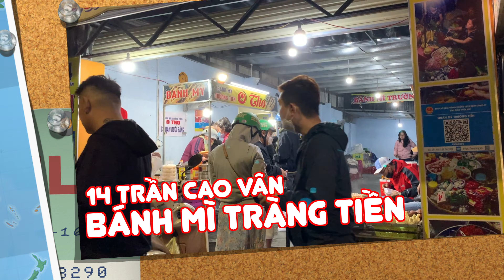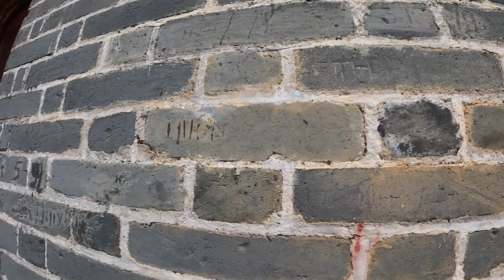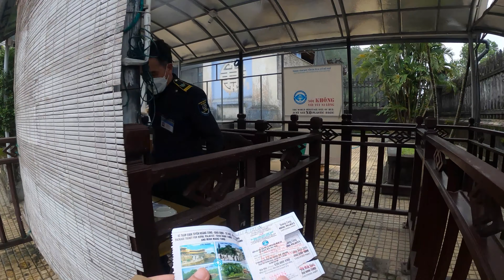DU LỊCH HUẾ - Đi lạc ở KINH THÀNH HUẾ và cái kết, ăn BÁNH MÌ TRÀNG TIỀN ngon xỉu | Nghĩa Là Ai Vlog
Kết nối với mình nha:
© Bản quyền thuộc về Nghĩa Là Ai Vlog
© Copyright by Nghĩa Là Ai Vlog ☞ Do not Reup